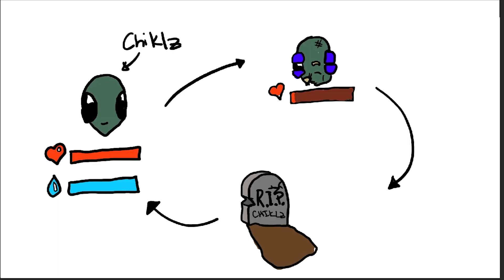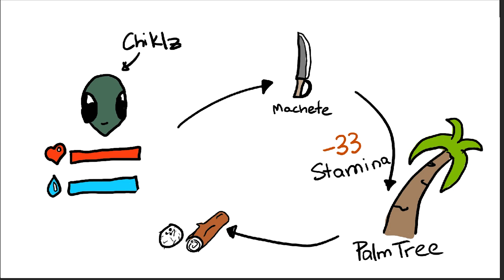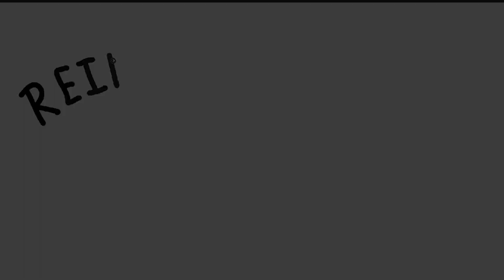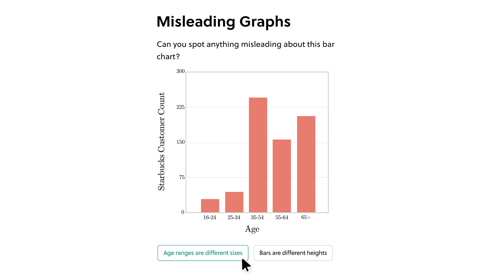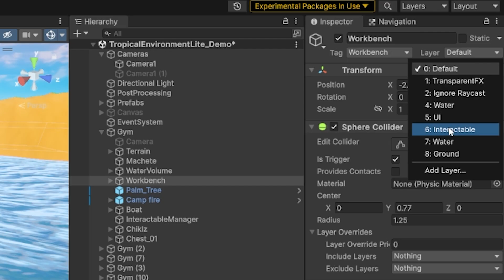A.I Learns to SURVIVE on Stranded Island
To try everything Brilliant has to offer—free—for a full 30 days, .

Chiklz is BACK and today he will learn to survive on this stranded island!
The A.I will have to learn to Survive by keeping the fire burning and drinking enough water

Morgenshtern – Черный Русский
Morgenshtern – Aristocrat
Morgenshtern – Последняя Любовь
Skryptonite – Baby Mama
Lud and Schlatts Musical Emporium - The 25th Hour  Schlatt Crossing
Paichit Aksornnarong  - ไพจตร อกษรณรงค  สดแทแตจะให disco pop Thailand  1982

Time Codes:
0:00 - Intro
2:20 - Reinforcement Learning
4:10 - Training the A.I
6:41 - Final Result (Easy)
8:01 - Adding the Workbench
11:05 - Final Result (Hard)